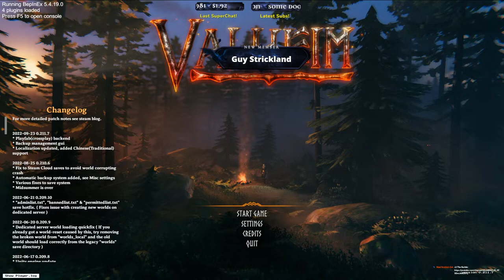BUILDING AND BANTERING! | Ravenheim (Valheim Let's Play)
Building may get done today... Or chaos may ensue!

The epic journey in Valheim! Join our awesome group of content creators as we find fun and creative ways to play the game, build amazing builds, challenge ourselves, and have loads of fun!

Valheim is an early access game described as "A brutal exploration and survival game for 1-10 players, set in a procedurally-generated purgatory inspired by viking culture. Battle, build, and conquer your way to a saga worthy of Odin’s patronage!".

Happy Gaming! : )